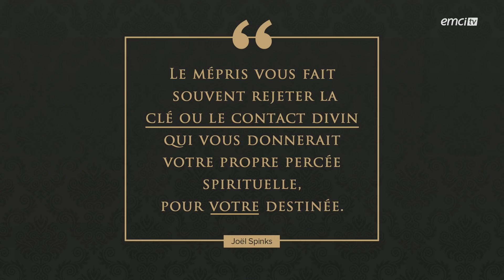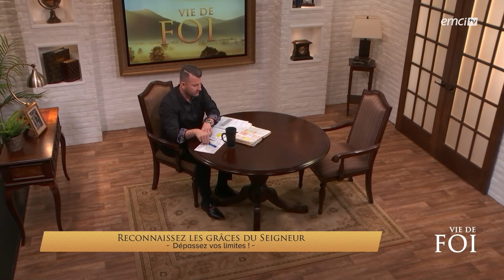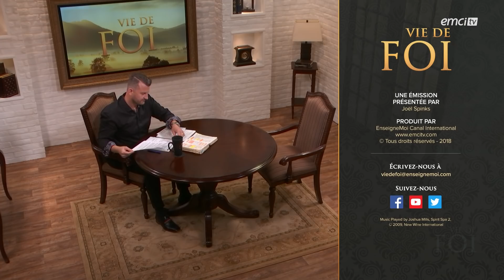Reconnaissez les grâces du Seigneur - Vie de Foi - Joël Spinks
Nous continuons aujourd'hui notre série sur le dépassement de nos limites en vue d'une percée.
Aujourd'hui, nous découvrons que notre entourage peut tout autant être un obstacle à notre percée spirituelle qu'une bénédiction, une grâce du Seigneur. Il y a des contacts sataniques et des connexions divines…
Soyons donc dirigés par le Saint-Esprit et décidons de marcher dans l'intégrité et dans les voies de Dieu !